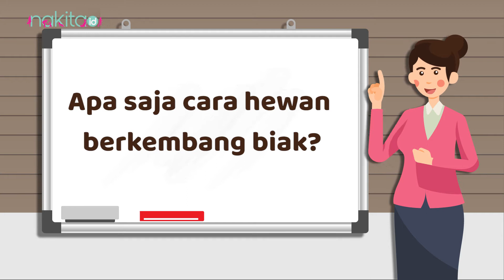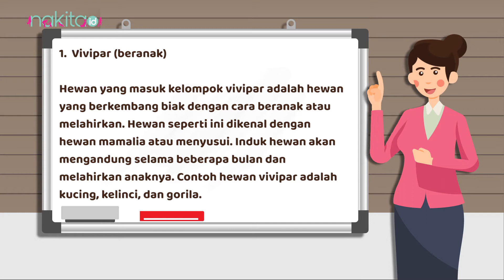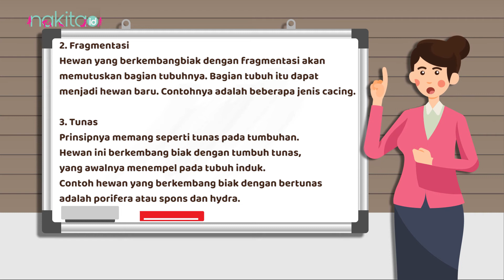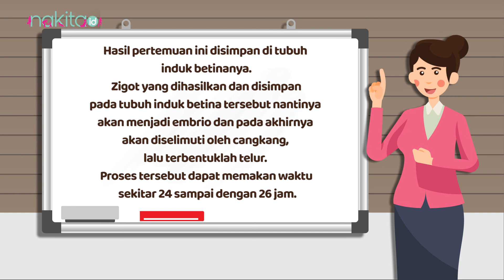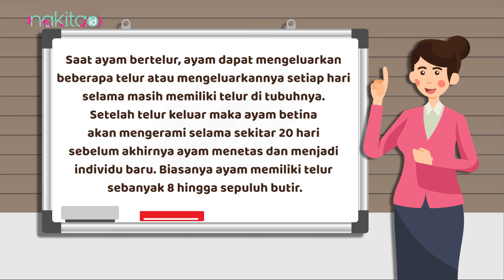Belajar di Rumah TVRI SD Kelas 4-6 Rabu 2 Desember 2020: Perkembangbiakan Hewan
Hewan memiliki cara berkembangbiak yang berbeda-beda, tergantung jenisnya. Bahkan ada cara berkembangbiak yang sangat unik, lho.

Yuk Moms, bantu Si Kecil memahami tentang perkembangbiakan hewan.

00:26 Simak materi belajar di rumah hari ini ya!

EDITORIAL OFFICE

ADVERTISING